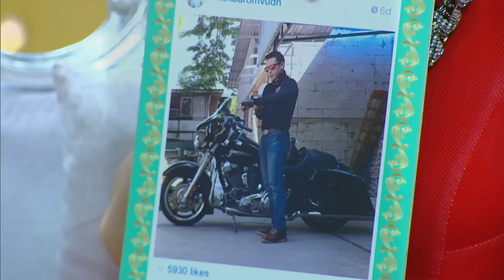3แซบ 22 ก.พ.58 [2 คู่รักตระกูล"หิรัณยัษฐิติ"] 4-4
3 แซบ 22 กุมภาพันธ์ 2558 3แซบ 22 ก.พ. 58 3 แซบ 22 ก.พ. 2558 3 แซบ 22 กพ 58 3 แซบ 22 ก.พ. 58
3 แซบ 22/2/58 3 แซบ 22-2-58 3 แซบ 22 february2015 3 แซบ 22 february15 3 แซบ 22 feb 2015
3 แซบ 22 feb 15 3 แซบ ย้อนหลัง 3 แซบ ล่าสุด